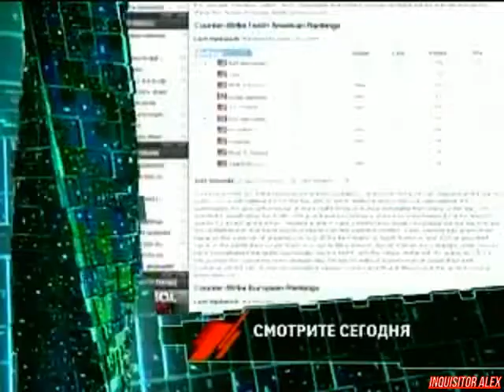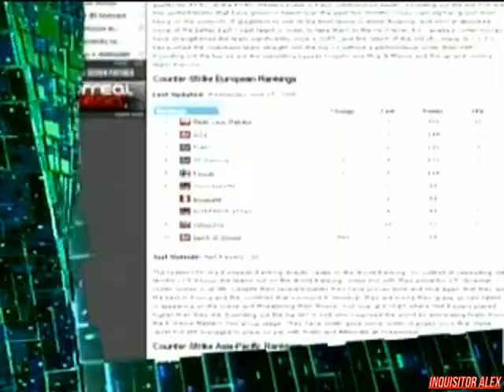27 - Cyber Sport (ТК "7ТВ", 2008 год) 480p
27 - Cyber Sport (ТК "7ТВ", 2008 год)

Новости киберспорта:
- В рамках Blizzard Worldwide Invitational 2008, пройдет live-рейд гильдии Nihilum Mousesports MMO;
- Испанцы из Next Level решили покинуть одноименную организацию и, отныне, будут выступать под иным тегом;
- Очередные изменения в ростере команды wNv Sienne;
- Июньское обновление всемирноизвестных рейтингов по CS 1.6.

Школа Виртуального спорта:
- Основные правила гонок, без соблюдения которых будет очень сложно добраться до вершин виртуального автоспорта в игре GTR 2: FIA GT Racing Game.

Новейшие киберспортивные девайсы:
- Kensington Ci70;
- Lifetech Style Set;
- PowerColor HD4870 и PowerColor HD4850
- Cyber Snipa Spotter Webcam

2 сезон Чемпионата Russian Porsche Carrera Cup. Monza:
- 4 гонка (11 участников)
Игра: GTR 2: FIA GT Racing Game
Трасса: Dubai
Над передачей работали:

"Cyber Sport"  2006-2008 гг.